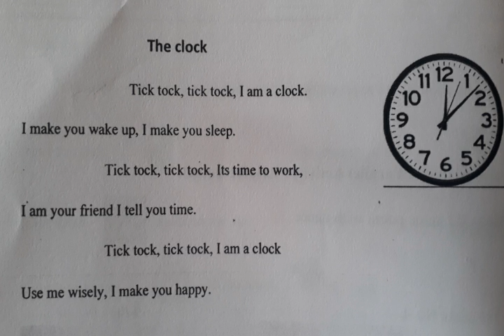The Clock (poem)